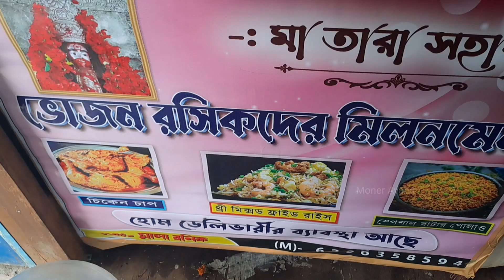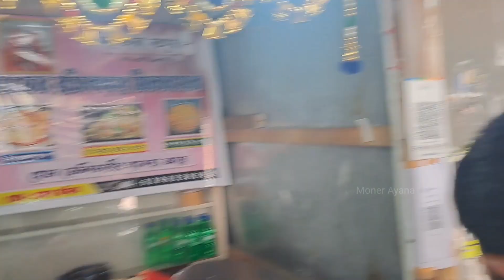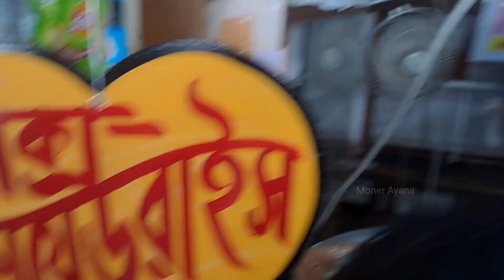Cheapest Butter Pollao and Mutton curry only 100 Rupees । Mala Didir shop in Habra Station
bengali mutton pulao
best mutton pulao
is curry butter chicken
mutton pulav near me
butter pulao
fried rice
Habra station
Cheapest Butter Pollao and Mutton Curry at Mala Didir Shop in Habra Station
Eating at Mala Didir Shop in Habra Station 100 Rupees
Exploring the Affordable Food Options at Mala Didir Shop in Habra Station
Tasting the Famous 100 Rupees Butter Pollao and Mutton Curry at Mala Didir Shop
Mala Didir Shop in Habra Station: Best Cheap Eats for Butter Pollao and Mutton Curry
Mukbang: Trying the Cheapest Butter Pollao and Mutton Curry at Mala Didir Shop
Habra Station Food Tour: 100 Rupees Meal at Mala Didir Shop
Cheap Eats: Enjoying Butter Pollao and Mutton Curry for 100 Rupees at Mala Didir Shop
Tasting the Flavorful Butter Pollao and Mutton Curry at Mala Didir Shop for Only 100 Rupees

Location - Habra Railway Station , Platform Number - 2 & 3
Shop Name - Bhojan Rasikder Milan Mela
       Time - 12 pm to Evening